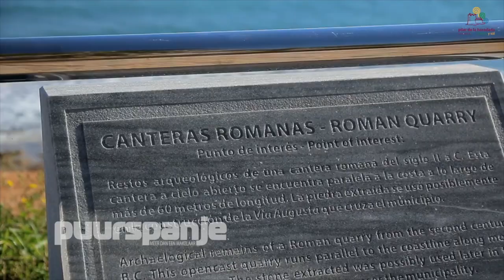Torre de la Horadada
Torre de la Horadada, Costa Blanca Spanje. Meer weten over dit dorp in Spanje? Ga naar